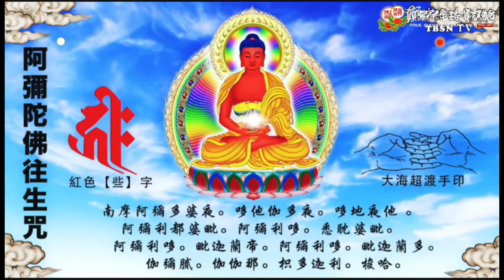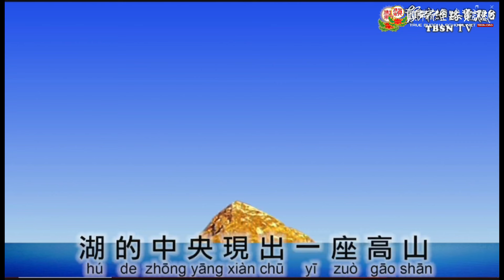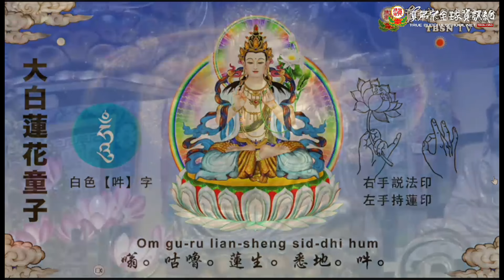20240504聖尊蓮生活佛盧勝彥主持同修「蓮花童子本尊法」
20240504聖尊蓮生活佛盧勝彥主持同修「蓮花童子本尊法」